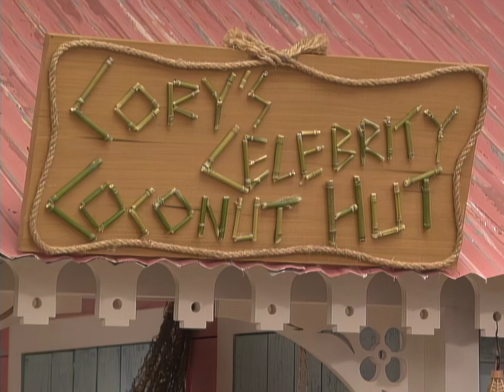Everyone Has An Accent (Boy Meets World)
Boo! A scary surprise - new video.